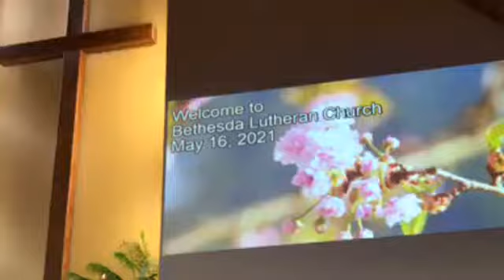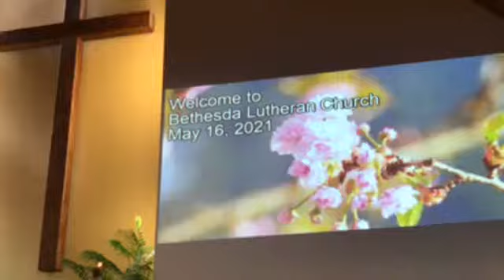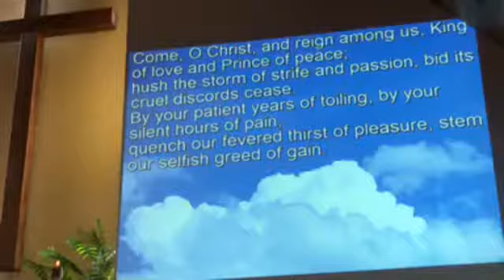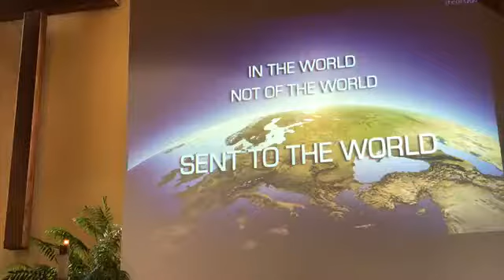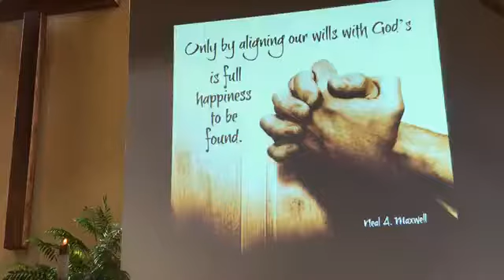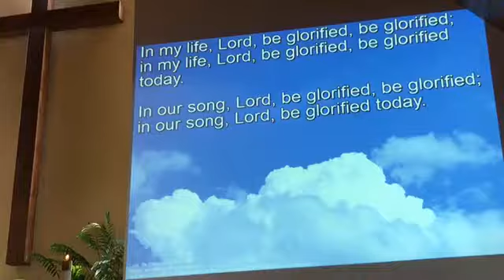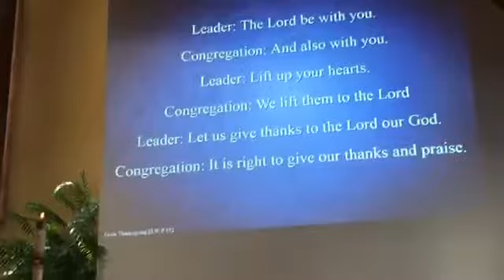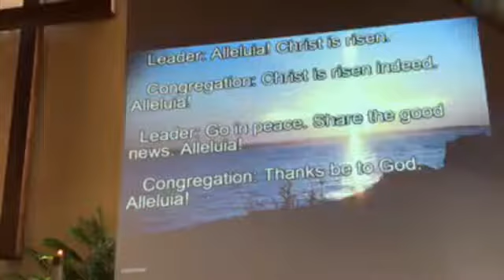Bethesda Lutheran Church Sunday, May 16, 2021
Carlton, MN
Sunday, May 16, 2021
Sermon by Pastor Jim Raisanen
Copyright Lic.#1239575
Streaming Lic.#20840564